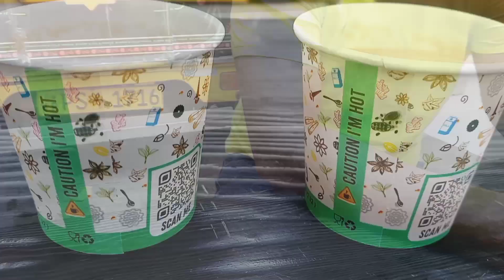chaiwala chai | indian chai | street food